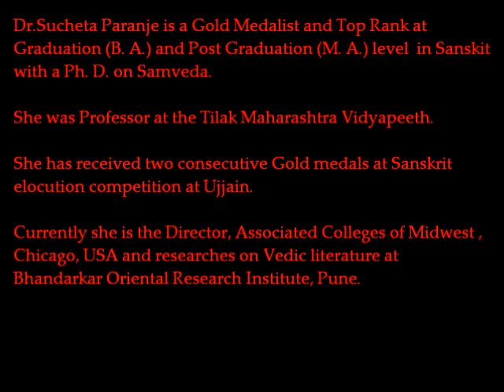Rugveda Tumcha Amcha with Dr Sucheta Paranjpe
Talk Organized By Maharashtra Mandal, Bengaluru.

Brief Introduction of Dr. Sucheta Paranje : A Gold Medalist and Top Rank at Graduation (B. A.) and Post Graduation (M. A.) level  in Sanskit with a Ph. D. on Samveda.
She was Professor at the Tilak Maharashtra Vidyapeeth. She has received two consecutive Gold medals at Sanskrit elocution competition at Ujjain.
Currently Dr. Paranjpe is the Director, Associated Colleges of Midwest , Chicago, USA and researches on Vedic literature at Bhandarkar Oriental Research Institute, Pune.